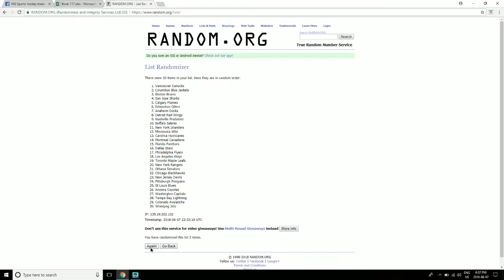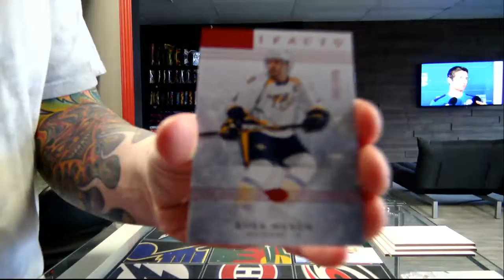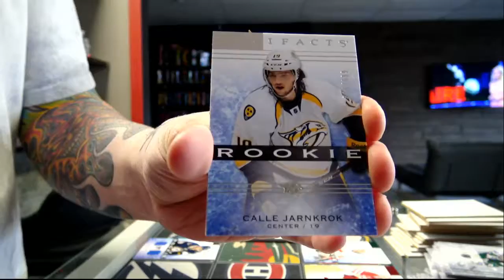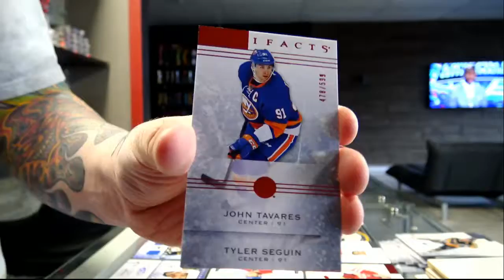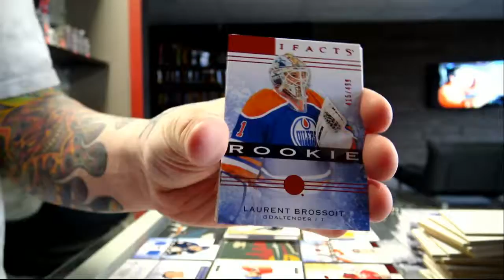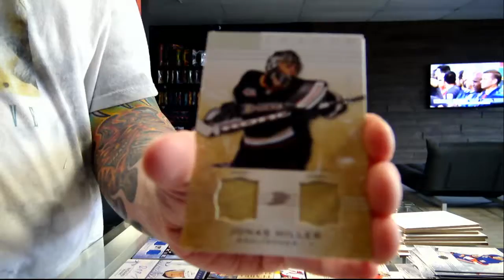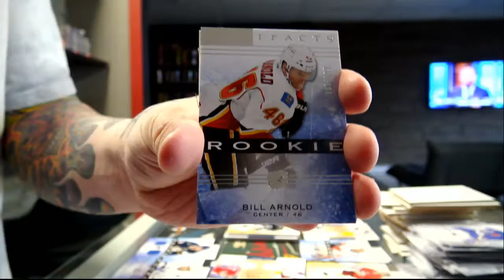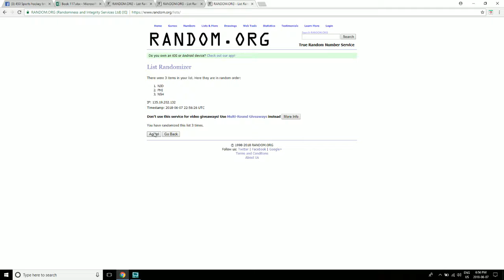450 Sports # 3381 - 2014/15 Artifacts Inner Case Break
450 Sports # 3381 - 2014/15 Artifacts Inner Case Break